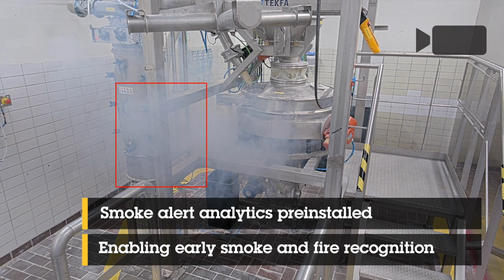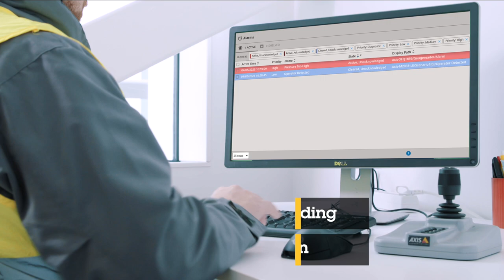AXIS XFQ1656 Explosion-Protected Camera - certified for Zone/Division 1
Certified for use in Zone and Division 1 hazardous areas, this robust, explosion-protected camera comes with smoke alert analytics. It also includes and supports deep-learning based analytics that run on the edge, such as hardhat detection.